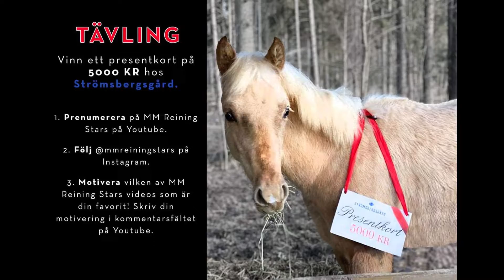träningstävling reining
Tävlingsvlogg
Vi åker till Okna ranch för tränings tävling av Whiz little star och Whiz star dunit. Sparven går ett enklare reining mönster som passar bra till lite grönare hästar och ryttare. Loomis går mönster 8.
Häng med oss en dag.